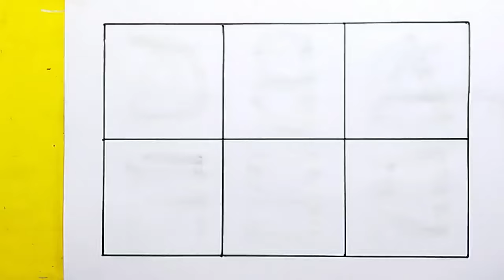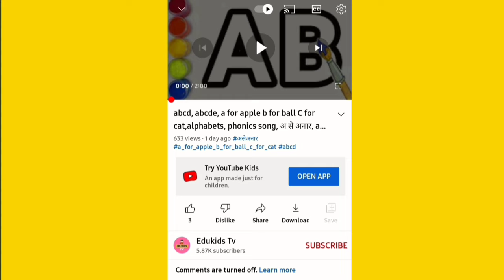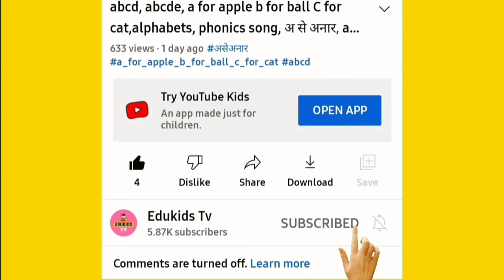Best Learn ABC Puzzle, 1 To 100 Counting And Write Abcd, One Two Three, 123 Numbers, Alphabet A to Z